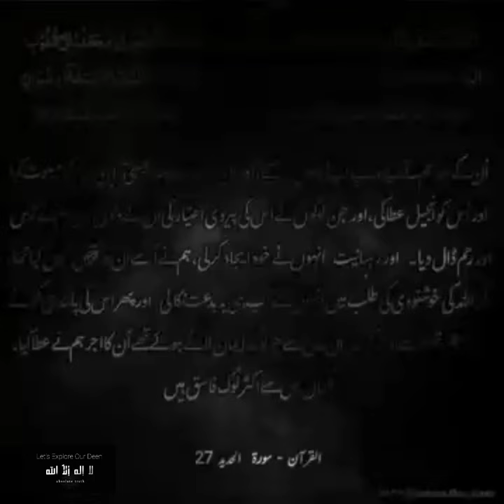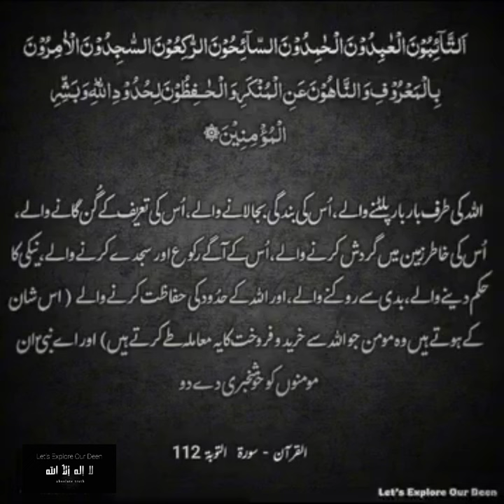No Monasticism (Rahbaniyat) in Islam | Origin and History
• Follow our on Instagram / let's Explore our deen

• Video Credits By: @DrIsrar Ahmed_Official